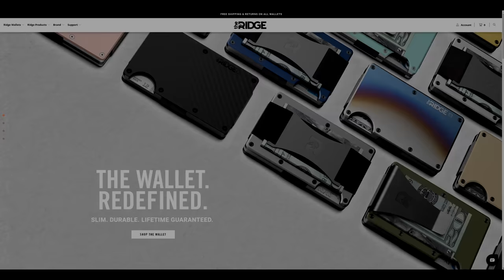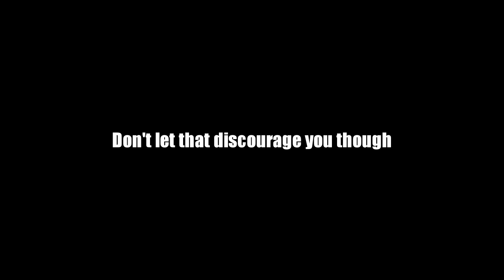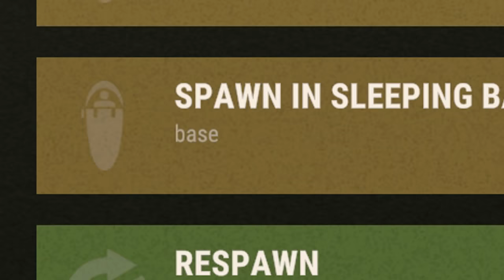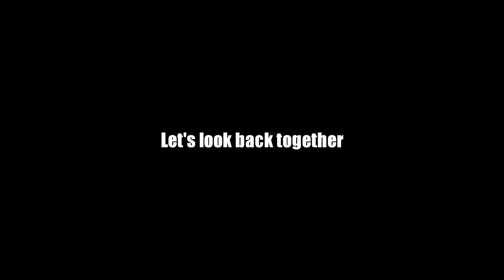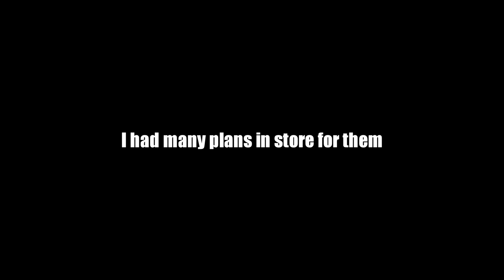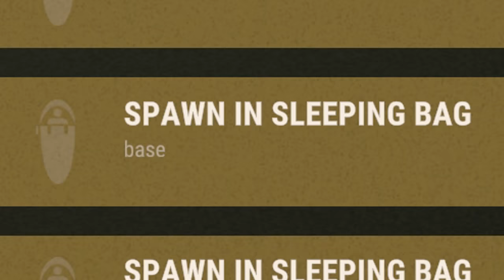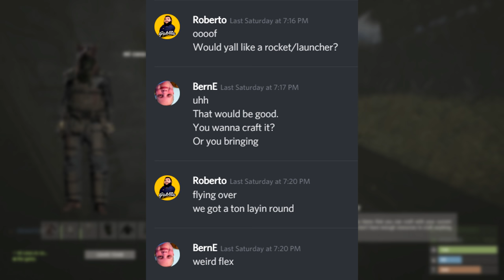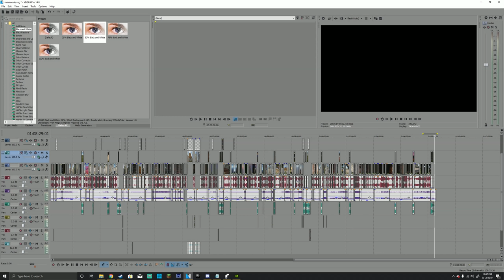PUNISHING A SCUMMY CLAN | Rust Movie